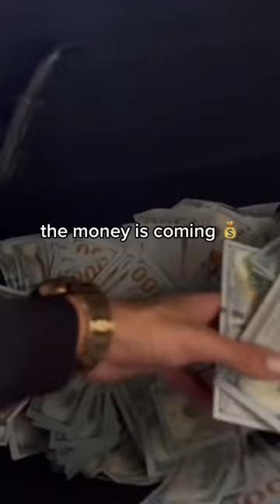^^LP^^ - You will make it